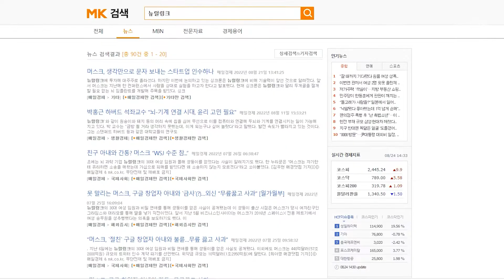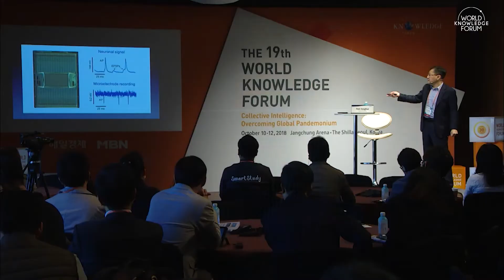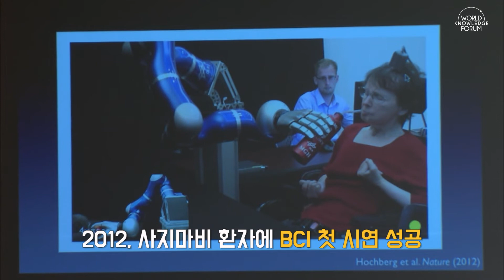머스크는 왜 뇌과학 사업을 할까? │ 뇌과학 소식 그리고 세계적인 한국인 뇌과학자의 우려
지난 20일 일론 머스크가 싱크론이란 스타트업 인수를 고려중이라는 기사가 났습니다. 이 회사는 생각만으로 트위터 메시지를 보내는 실험에 성공하며 현재 머스크의 뉴럴링크보다 앞선 기술을 보유 한 것으로 알려졌는데요.

머스크는 인간의 지적 능력을 인공지능보다 높여서 싱귤레러티 문제를 해결하려 했고, 뉴럴링크가 연구하는 BMI 혹은 BCI 기술이 그 해답이라 믿었습니다. 그럼 BMI는 무엇이고 어떻게 인간의 능력을 향상시킬 수 있을까요?